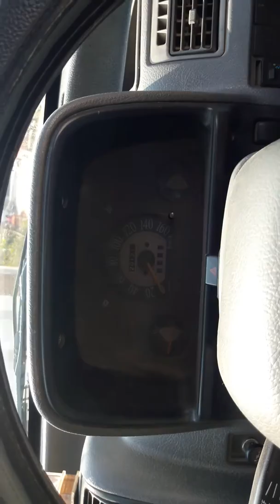CAR CHLANA SHIKHE MATR 15 DEYZ M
car sikhte time hamen apni Nazar ko 100 metre dur rakhni chahie jisse ki samne se aane wali gadiyon ko Ham aasani se samajh sake aur apni car ko bacha sake